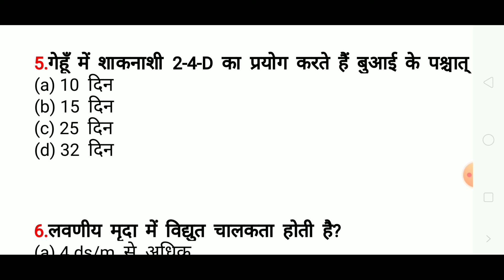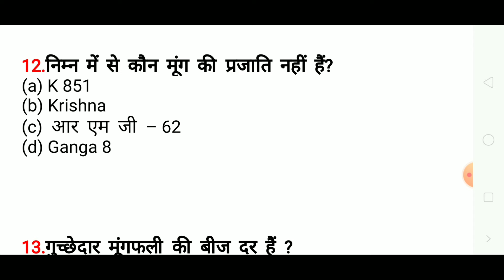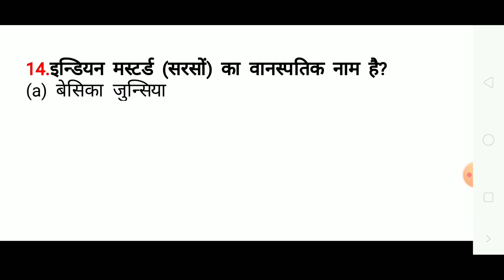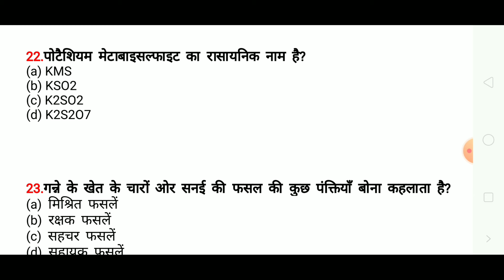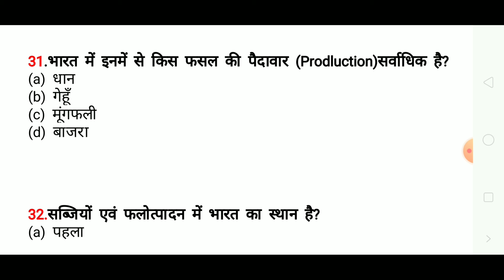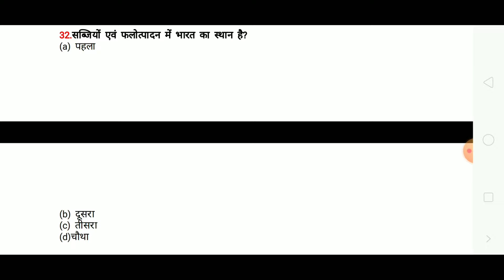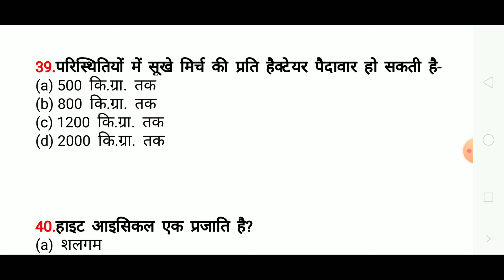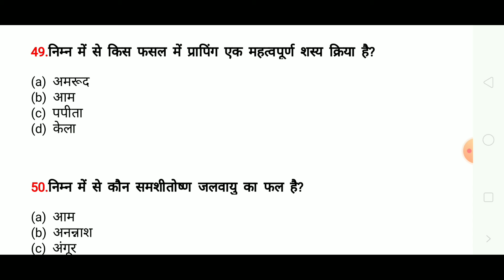Agriculture Important Questions For All Agriculture Exam || एग्रीकल्चर के 50 महत्वपूर्ण प्रश्न !!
"Namaskar Dosto"

"Dosto Aaj ke iss video me ham Agriculture ke important question ke bare me discus karenge Jo har agriculture exam me repeat hote he,,

• IBPS AFO Exam Preparation
• Agriculture Current Affairs
• All Agri Exam Preparation
• ICAR BHU JET Entrance Exam
• Agriculture Supervisor preparation
• AO AAO ARS Videos Available

√ Live Agricultural Classes also available

Follow On Instagram/AGRIPUR
Follow On Facebook/AGRIPUR